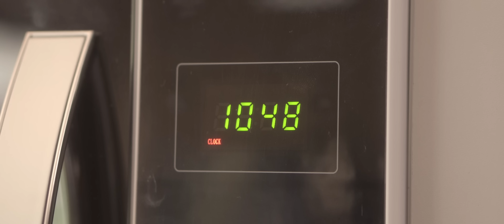Oliveira ft. Raffé - Duas Doses (prod. meLLo, dazz)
Composição: Oliveira, Raffé
Produção: meLLo, dazz
Mix: AJWav
Master: AJWav

Direção: Thales Casfer | @thalescasfer
Produção Executiva: Matheus Portugal
Drone: Thales Casfer
Fotografia Still: Alex Oly | @alexoly_
Edição e Color Grading: Thales Casfer